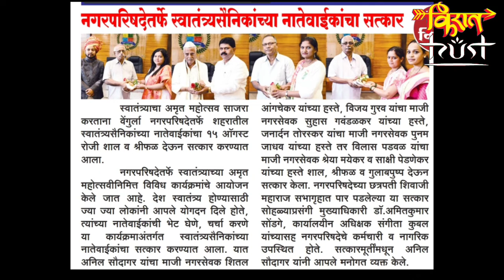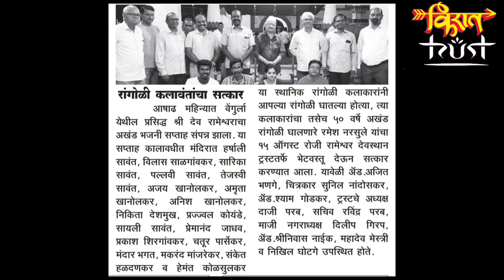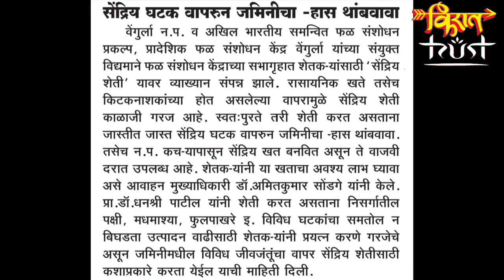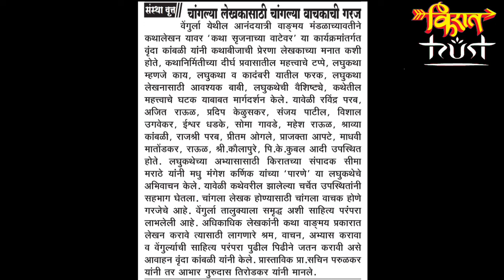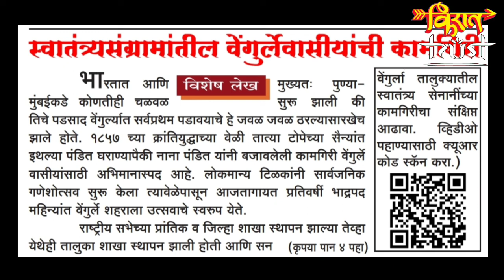साप्ताहिक किरात 18 ऑगस्ट आढावा